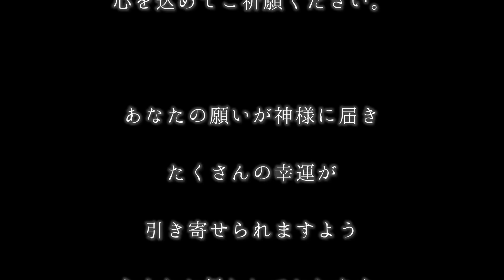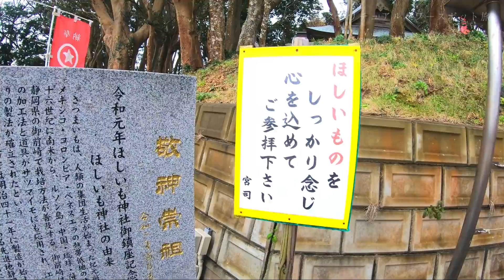【悪用厳禁】※見るだけで全て手に入る！望んだものを次々と引き寄せる神社【ほしいも神社】金運アップ｜仕事運｜恋愛運｜厄除け｜合格祈願｜開運パワースポット【オンライン参拝】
茨城県ひたちなか市に鎮座する「堀出神社」は

古くから学問・厄除け祈願の神として信仰され
地元では「八幡さま」と呼ばれています。

当神社考古学者で知られている徳川光圀公が
塚を掘り起こした際

「御神体」が出土されたことにより
堀出（ほりで）神社と命名されたそうです。

黄門様もお参りした御神徳高き「堀出神社」

そして、その境内にはもうひとつ
「ほしいも神社」があります。

干し芋が名産の茨城県に作られた神社で
黄金色に輝く鳥居が立ち並んでいます。

「ホシイモノ（欲しいもの）は総て手に入る」

といわれている縁起の良い神社。

ほしいも神社で
今あなたが本当に欲しいもの
を再確認し
心を込めてご祈願ください。

あなたにたくさんの幸運が
降り注ぎますよう
心よりお祈りしております。

■遠隔参拝方法

堀出神社・ほしいも神社へのご参拝が難しい方も
いらっしゃると思います。

そんな方々のために、動画を見ながら
オンライン参拝(遠隔参拝)いただけるよう撮影をしてきました。

ぜひ動画を見ながら一緒にお詣りください。

そして、あなたのお願い事が神様に届きますよう

【コメント欄にあなたの願いをご記入ください】

あなたにたくさんの幸運が訪れますように。

◾️ 遠隔参拝 (魂振り参拝）とは

神社に行かずに、意識の中で神様にお会いする方法があります。

これを「遠隔参拝法 (魂振り参拝法）」といいます。

遠隔参拝法は、神社の写真や動画を見ながら、
自分の魂を神社に飛ばすイメージで情感を込めて行います。

そうすると、人の”奇魂”という霊体が、本当に神社に届きますので
実際にお詣りをしたかのような功徳をいただくことができます。

実際にご参拝したことがない神社でも、動画を見ながら
自分がその場にいるようイメージをすれば大丈夫です。

最近、「遠隔参拝させていただけてありがたいです。」
「行った気になれてお参りもできて嬉しいです！」
と喜んでもらえ、感謝のコメントをいただくことが多くなってきまさた。

私自身、こうして自分の大好きなパワースポット巡りをすることが、
見てくれている誰かのためになり、
少しでもパワーのおすそ分けが出来ていると思うと
本当に嬉しくなります。

これからも全国のパワースポットを旅し、
神様や大自然のパワーを少しでも多く
あなたにお届けできればと思います。

動画を通して一緒にご参拝していきましょう。

あなたの運気がぐんぐんアップし、健康で豊かになれるよう

■堀出神社
■ほしいも神社
茨城県ひたちなか市阿字ヶ浦178